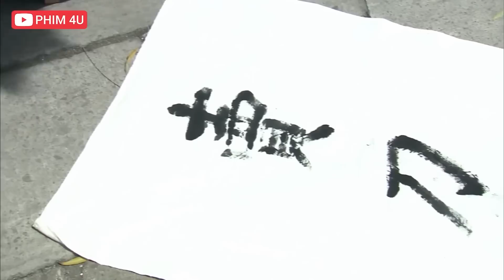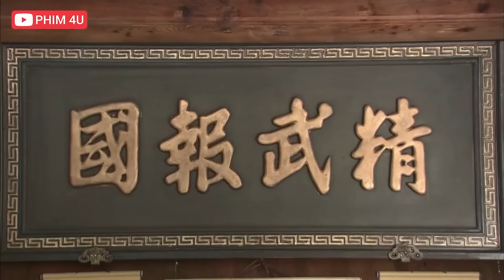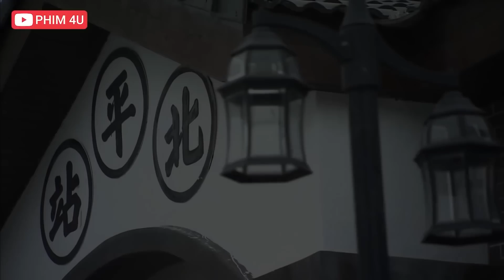Top Những Trận Đánh Khắc Họa Nên Tên Tuổi Của Đại Anh Hùng Trần Chân | Phim Hành Động Võ Thuật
❖ Tên gốc: TINH VÕ TRẦN CHÂN
❖ Diễn Viên: Đổng Khiết, Trần Tiểu Xuân, Doãn Tử Duy, Sở Dật Nam, Lưu Tử Hào,...
❖ Nội Dung: Bộ phim võ thuật Trung Quốc với sự diễn xuất của: Trần Tiểu Xuân ( Trần Chân), Đổng Khiết ( Phương Thế Hân),… Phim Tinh Võ Trần Chân với những pha biểu diễn võ thuật đẹp mắt , bên cạnh đó còn nêu cao tinh thần yêu nước và bảo vệ người dân của các anh hùng võ thuật Trung Quốc trước sự thống trị của Nhật  Phim Tinh Võ Trần Chân là một câu chuyện kể về Trần Chân một người sống trong thời tranh chiến giữa Trung Quốc và Nhật. Trần Chân là một người rất có năng khiếu về võ thuật, vì vậy anh là một đệ tử cưng của Hoắc Nguyên Giáp - một bậc thầy võ thuật của Tinh Võ môn. Thời loạn lạc Trần Chân cùng con của sư phụ anh là Hoắc Đông Giác phải đến Bắc Bình để lánh nạn và anh làm thêu  cho gia đình họ Phương, lúc bấy giờ anh đổi tên thành Trần Tri Ân. Đông Giác là một người giỏi võ thuật,  anh kết thân với Phương Thế Hân - tiểu thư nhà họ Phương và võ trang Nguyên. Hoàng Phổ. Nhưng về sau Hoàng Phổ lại muốn tranh chấp xưởng dệt với gia đình họ Phương và theo đó Trần Chân cũng bị lôi kéo vào….